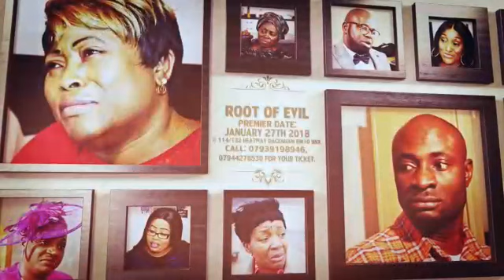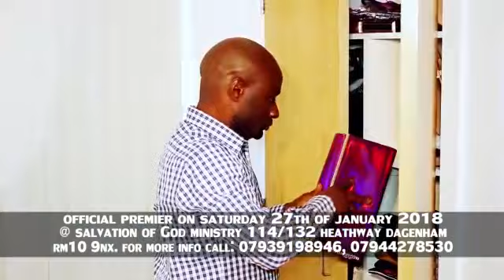ROOT of EVIL (Promo) By: Power Come Ministries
Powered By: Da'Cinema (Directed By: Omojowo)